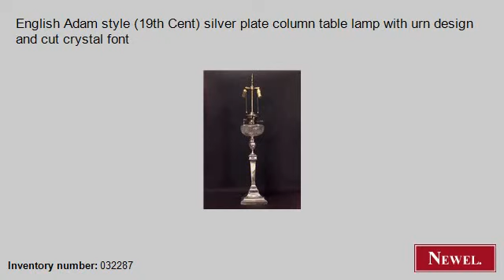Antique English Adam style (19th Cent) silver plate column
- Newel.com: Antique English Adam style (19th Cent) silver plate column table lamp with urn design and cut crystal font (English, Adam, lighting, table lamp, silver-plate) (Newel Art and Antiques, New York City)